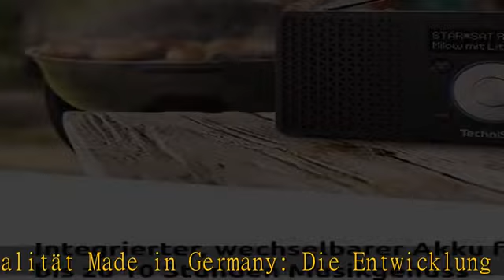TechniSat DIGITRADIO 1 – tragbares DAB+ Radio mit Akku (DAB, UKW, Lautsprecher, Kopfhöreranschluss,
TechniSat DIGITRADIO 1 – tragbares DAB+ Radio mit Akku (DAB, UKW, Lautsprecher, Kopfhöreranschluss, Favoritenspeicher, OLED Display, klein, 1 Watt RMS) schwarz/silber